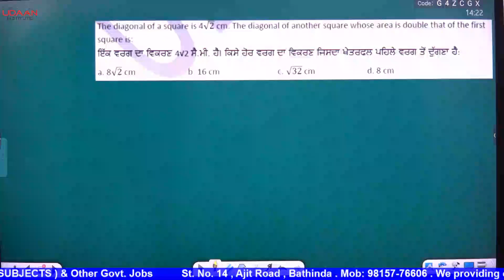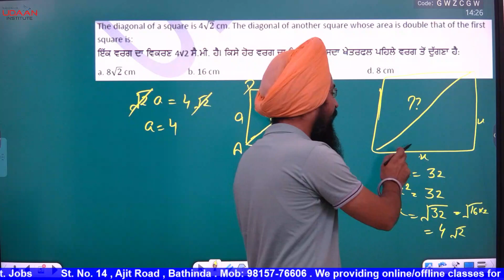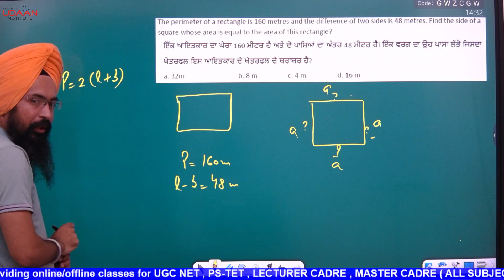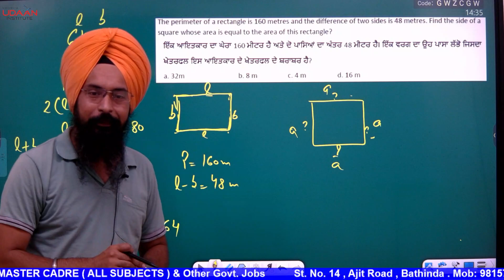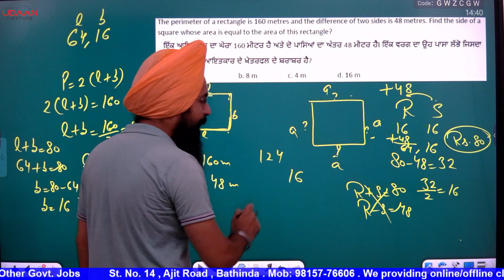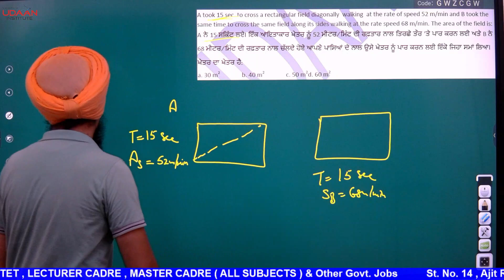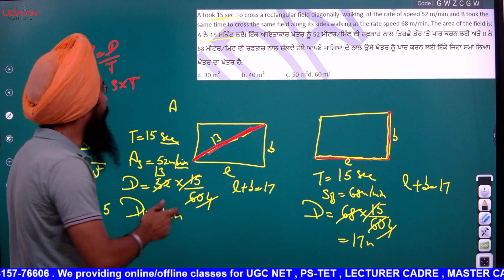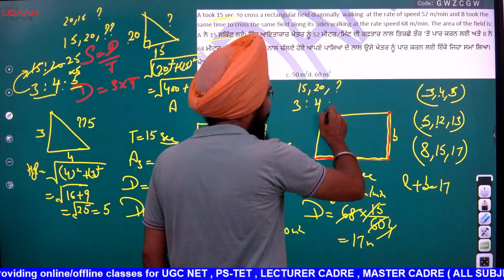Square ( ਵਰਗ ) & Rectangle (ਆਇਤ) [ Part : 2 ] / PS-TET Math/ETT(Paper:2)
PSPCL, FCI WATCHMAN, CONSTABLE, PUNJAB POLICE, SI POLICE, SUB INSPECTOR, PCS EXAM, SSC, SSC CGL, RAILWAY EXAMS, BANKS EXAMS, PO EXAM, PSSSB, CLERK, EXCISE INSPECTOR, Veterinary INSPECTOR, NAIB TEHSILDAR, PATWARI ✅Udaan app Link for android